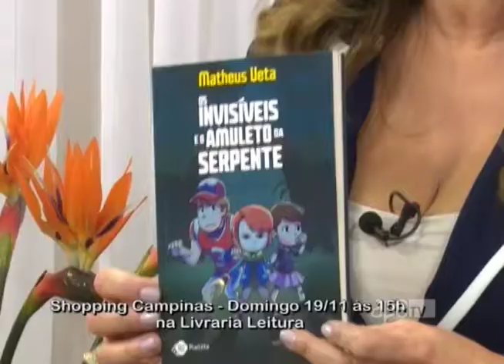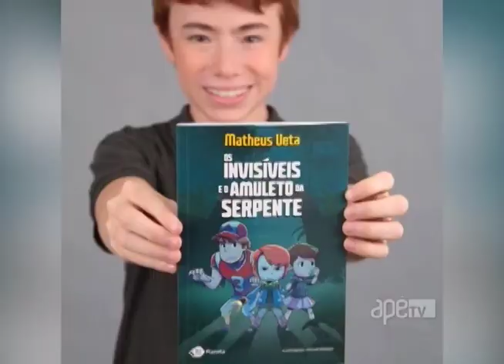Apê TV - Matheus Ueta lança livro ''Os invisíveis e o amuleto da serpente'' 11/11/17